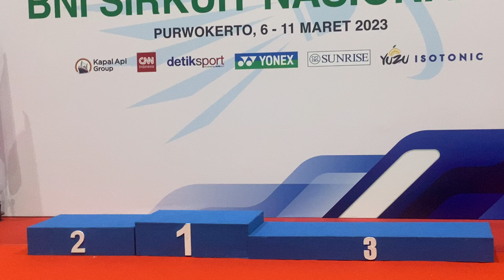Podium Sirnas Jateng 2023 (Ganda Pemula Putra)